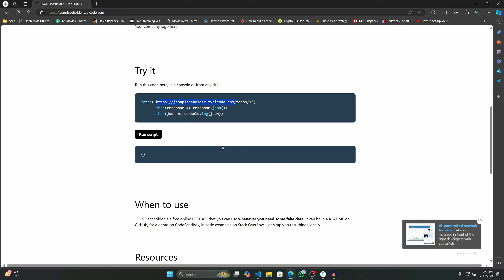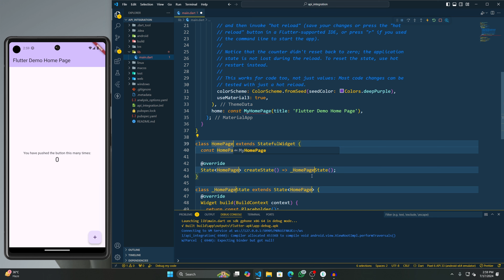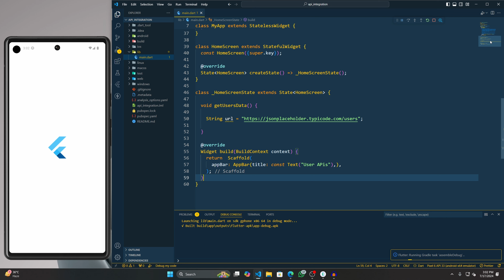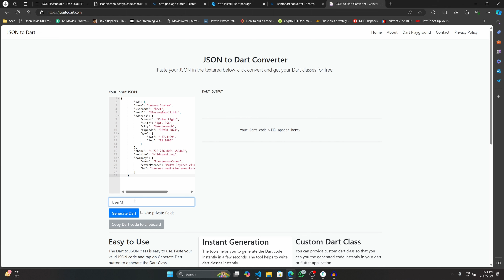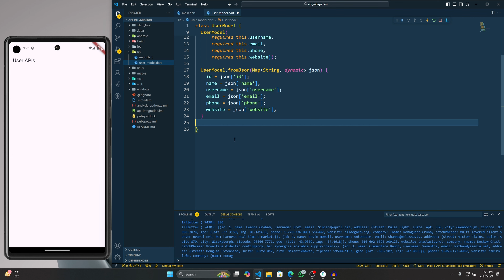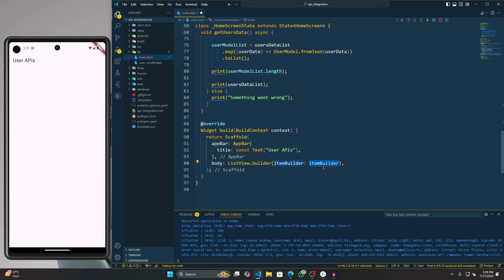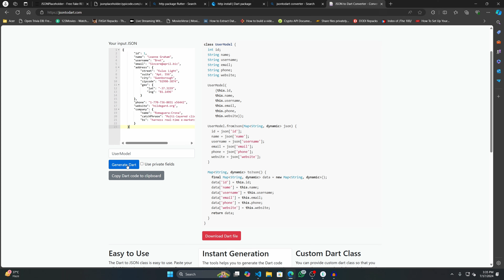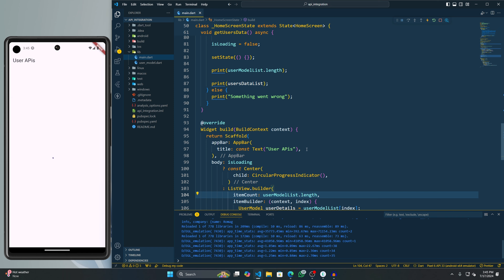How to Fetch and Parse JSON Data in Flutter Using APIs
In this Flutter tutorial, you'll learn how to seamlessly integrate APIs into your Flutter applications to fetch and parse JSON data. We'll walk through the entire process step-by-step, from setting up the project to making network requests and handling JSON responses. Whether you're new to Flutter or looking to enhance your app with real-time data, this video will equip you with the skills to build robust API integrations efficiently. By the end, you'll have a clear understanding of how to leverage APIs to create dynamic and responsive Flutter applications. Dive in and empower your Flutter development journey today!

join @flutterindia telegram group.